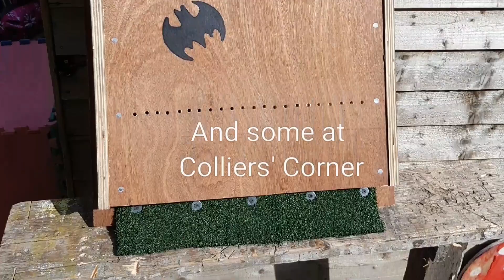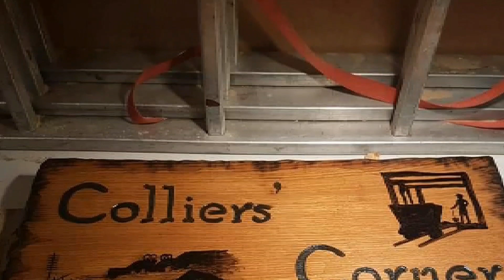Owl House Project in Bothwell at Rosalyn's Brae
Here is a video of some projects that we started a while ago.
It started with bat boxes and when the class at school started doing research on owls we decided to build an owl house.
This is part of an ongoing community development at Colliers' Corner and Rosalyn's Brae.
cheers
Joe